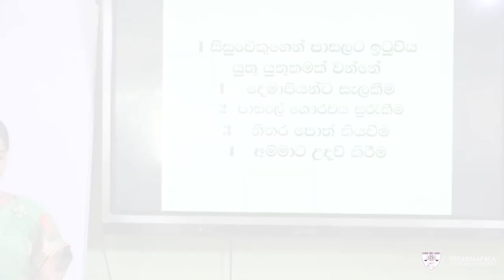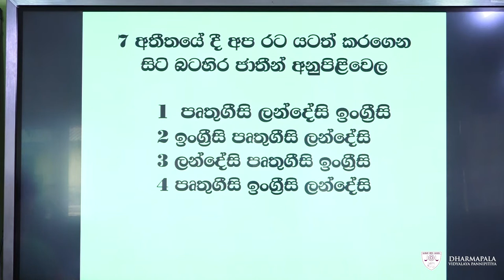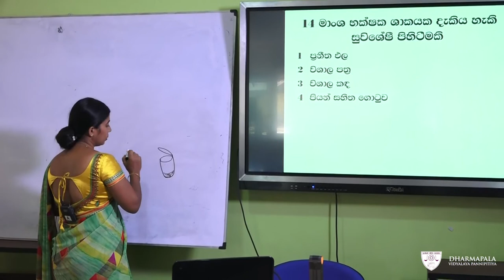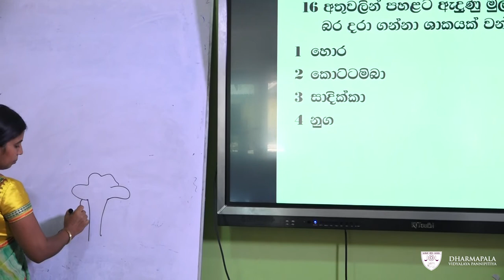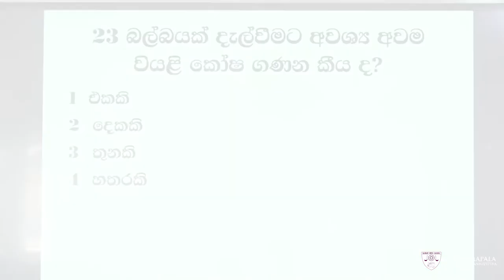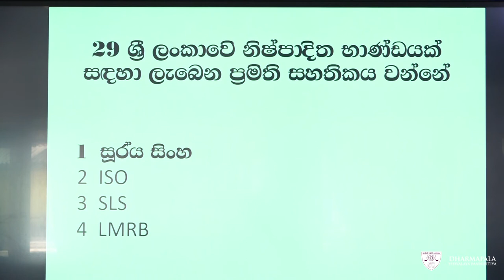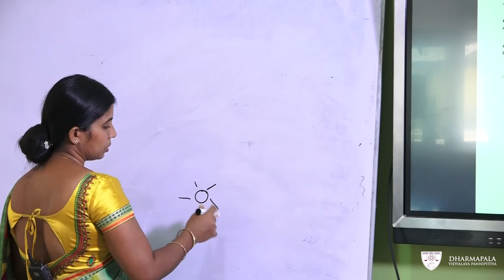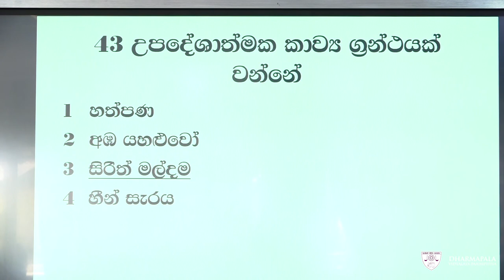[5 ශ්‍රේණිය] පරිසරය - PaliansEdu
5 ශ්‍රේණිය
පරිසරය
ගයනි හේවාවිතාරණ ගුරුතුමිය
2020-06
PaliansEdu